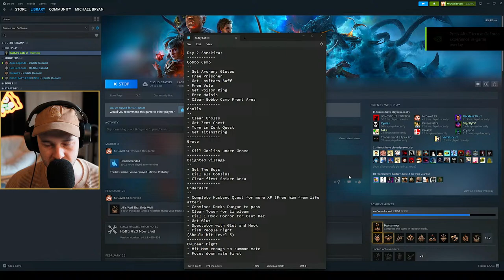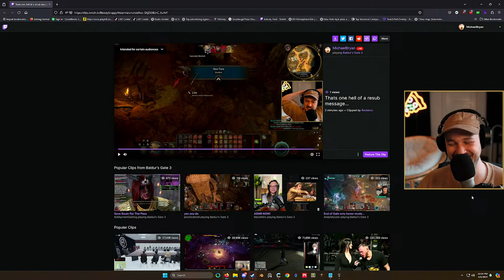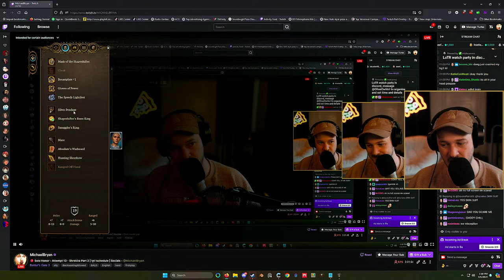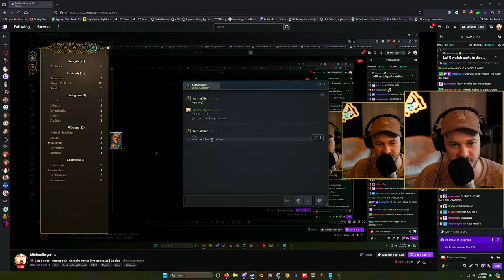🔴SOLO HONOR MODE - DURGE - Attempt 13 - Day 1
Live Monday - Friday @ 10am PST.
📷 Recording Equipment:
Camera Body: Sony a6400
Camera Lens: Sigma 16mm f1.4
Microphone: Neumann TLM 103
✏️ Description tags: solo, solo baldurs gate, solo honor mode, solo honour, solo honour mode, solo honour mode baldur's gate, honor mode, honor, honor baldurs gate, honor mode baldurs gate, honour mode, honour, honour baldurs, honour baldurs gate, baldurs gate 3, baldurs gate 3 gameplay, baldurs gate 3 challenge run, baldurs gate 3 tactician, baldurs gate 3 permadeath, permadeath, challenge run, tactician, bg3 hardmode, official release, classes & races, baldurs gate 3, balders gate 3, replayability, dnd, dnd5e, dnd fifth edition, baulders gate 3, boulders gate 3, rpg, upcoming rpg, rpg 2023, crpg, news, panel from hell, larian studios, bg3 mods, bg3 modding, bg3 game master mode, bg3 gm mode, bg3 creator, highlights, live stream, livestream, stream highlights, stream hilights, stream clips, bg3 clips, bg3 highlights, baldurs gate highlights